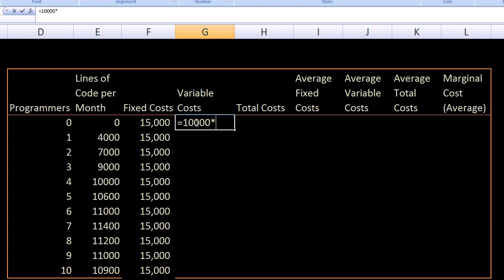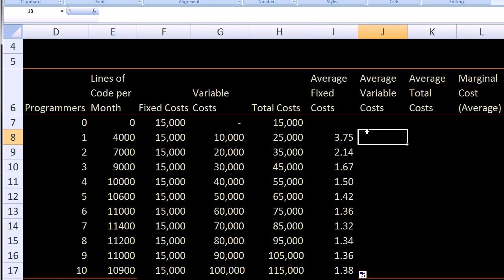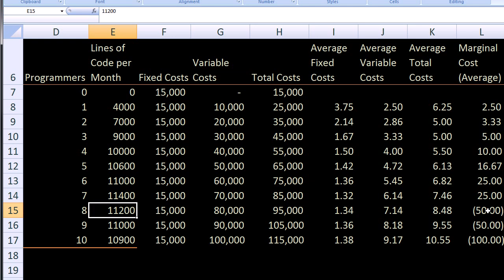Koszty stałe, zmienne i krańcowe w firmie